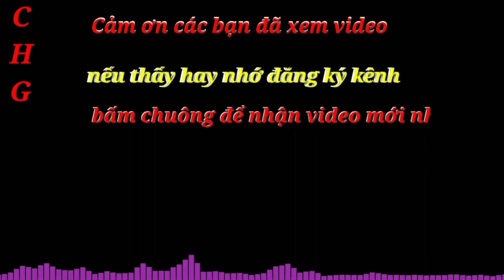XÓT XA VỚI CHIẾC GIƯỜNG HẠNH PHÚC CỦA GIA ĐÌNH NÀY-QUÁ KHỔ VỚI HOÀN CẢNH 5 CON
🔰Tên Chủ Kênh:Ly Mạnh Cường
🔰Địa chỉ: Hoàng Su Phì-Hà Giang
© Bản quyền thuộc về Cường Hà Giang TV
© Copyright by Cường Hà Giang TV Production ☞ Do not Reup